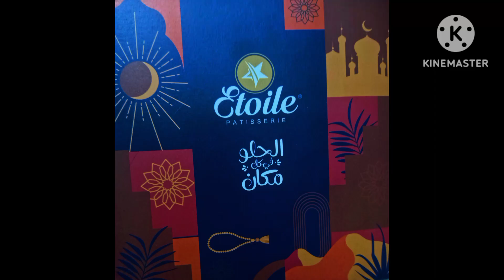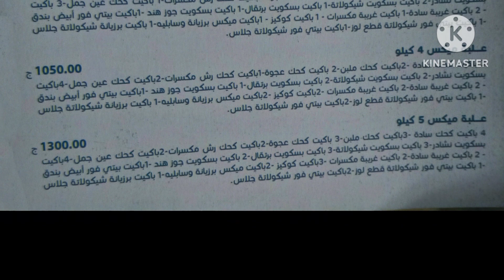ايتوالEtoile|اسعاربسكويت وكحك العيد 2024 |ايتوال ضد الفاليرو|حلويات"عيد الفطر" كل عام وانتم بخير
ايتوالEtoileاسعاربسكويت_وكحك_العيد_2024ايتوال_ضدالفاليروحلويات_عيد الفطركل_عام_وانتم_بخير